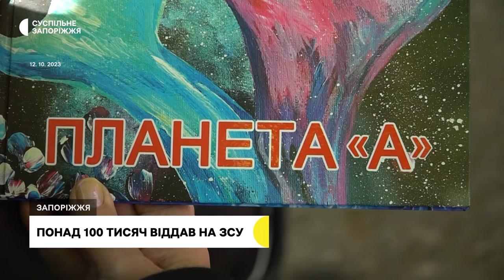12-річний переселенець з Бердянська зібрав для ЗСУ понад 100 тисяч гривень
Понад 100 тисяч гривень передав на ЗСУ. 12-річний переселенець з Бердянська Максим Бровченко,  відомий як Космо-Макс малює космічні та патріотичні картини, а  гроші з їх продажу віддає на допомогу українським військовим.  Крім того, хлопець допомагає дітям аутистам в Україні, бо сам має порушення аутичного спектру. Про свої знакові події за 2023 рік поділився із журналістами Суспільного.